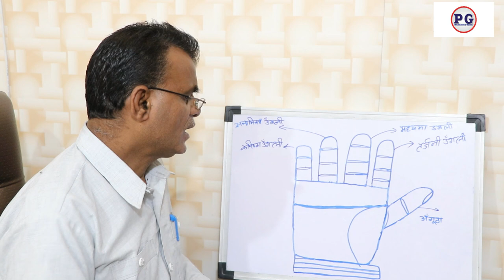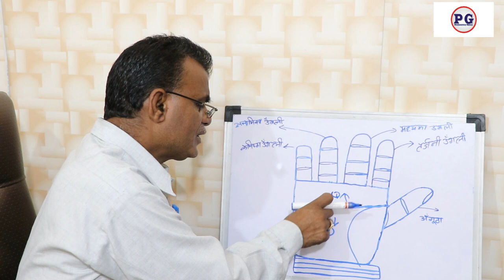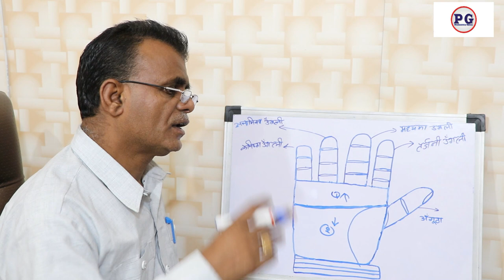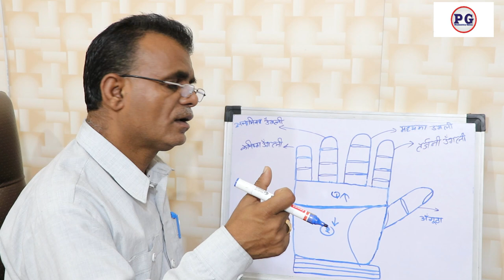हाथो में देखे सिमीयन लाइन | Palmistry gyan | 9988460713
हाथो में देखे सिमीयन लाइन
palmistry lines
palmistry reading
indian palmistry
palmistry money line
palmistry basics

palmistry online
learn palmistry
palmistry app
palmistry children
cheiro palmistry
palmistry money triangle
hand palmistry
head line in palmistry
palmistry books